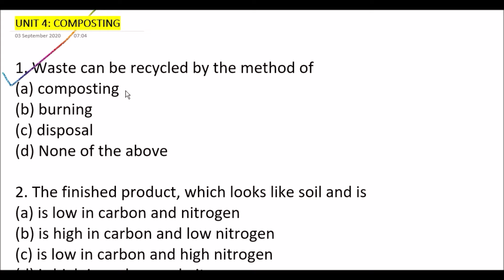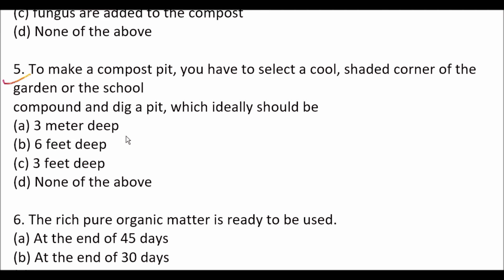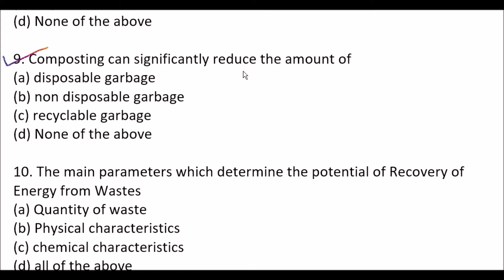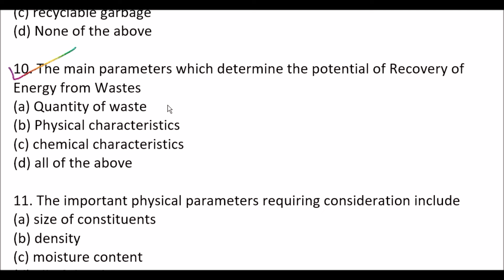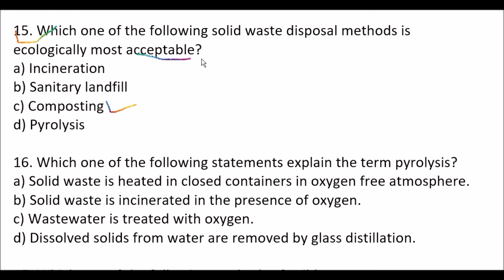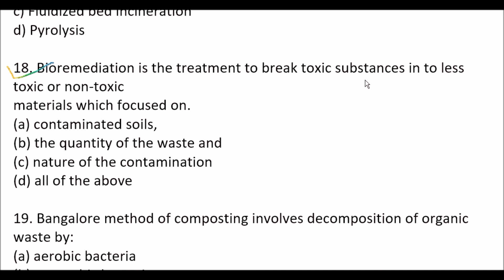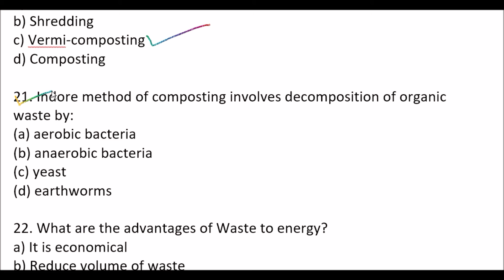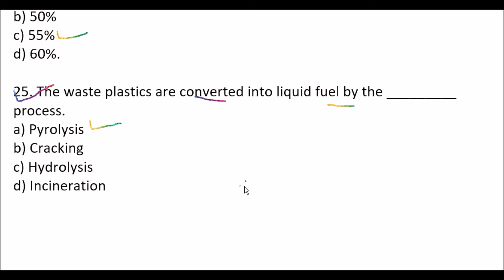SOLID WASTE MANAGEMENT UNIT-4 MCQS 2020|AKTU MCQS EXAM| CIVIL ENGINEERING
SOLID _WASTE _MANAGEMENT_UNIT_4_MCQS

1. Aktu exam mcq based
2. Mcq based exam
3.aktu exam pattern
4. Multiple choice question aktu exam pattern
5. Mcq renewable energy resources
6. MCQ PRACTICE SET
7.  mcq model paper
8.  Aktu college student
9. All university mcq
10. AKTU B pharm mcq exam
11. Aktu Mcq exam  practice model paper
12. Solved mcq paper